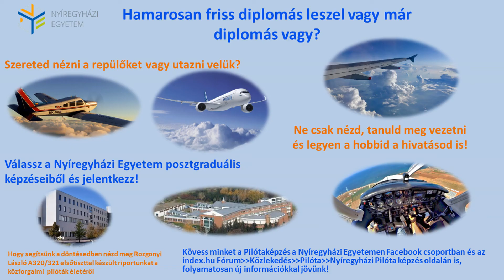Hamarosan diplomás leszel vagy már diplomás vagy? Szereted nézni a repülőket vagy utazni velük?